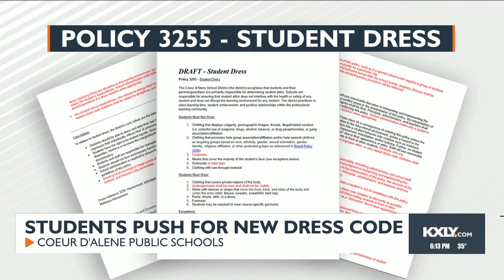Possible new dress code for Coeur d'Alene Public Schools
COEUR D'ALENE, ID. — One Coeur d'Alene student is leading a movement for change in his school district.

On Monday, Coeur d'Alene Public School's Board of Trustees will vote on a new dress code policy. This policy has been workshopped by students, parents and administration.

It all started with a student survey a year-and-a-half ago. Now, a new dress code policy created by students for students will be voted on at Monday night's board meeting.

The new policy was first created by Coeur d'Alene's student advisory group. It aims to address concerns brought to light by students and teachers.

Some of those concerns include language that's difficult to enforce, a focus on rules directed toward girls and disciplinary actions that some say are unproductive.

The student advisory group chair says he believes the newest draft of their policy can be agreed on by everyone.

"What we've done here is made a policy that is able to be enforced by our teachers so it's supported by our teachers, it's supported by our building administration [and] it's supported by our students," Luke Sharon said.

The new policy states that students must wear tops that cover the front, back and sides of the body. It also says that with some exceptions, students won't be removed from class as punishment for their clothes.

Monday night's school board meeting could result in a new dress code for Coeur d'Alene Public Schools.

You can view the most recent version of the proposed dress code policy